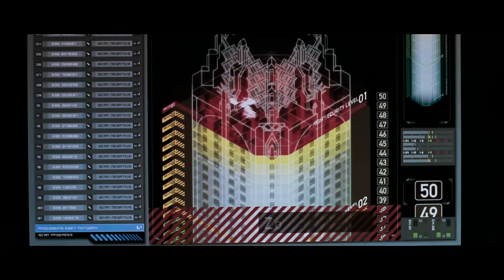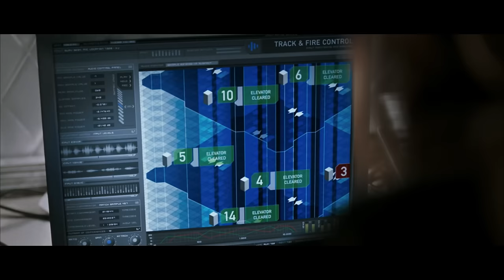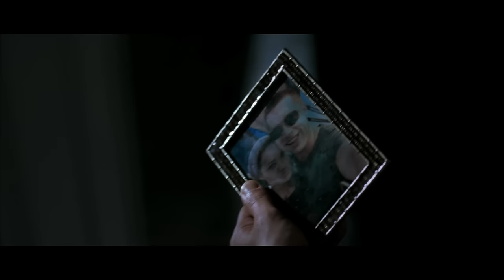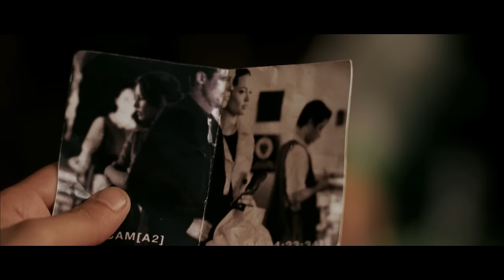Mr & Mrs Smith, a thrilling love story of action and comedy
"Mr. & Mrs. Smith" is a 2005 American action comedy film that tells the story of John and Jane Smith, a seemingly ordinary married couple who are actually secret assassins, unbeknownst to each other. On the surface, their marriage appears dull and filled with everyday squabbles, but it hides danger and excitement. It wasn't until an accidental mission made them each other's target that the couple began to suspect each other's true identities.

Through a series of chases and confrontations, their relationship is put to the test, and they also rediscover their love for each other. While attempting to kill each other, the couple also works to repair their seemingly breaking marriage. The film is filled with action scenes and humorous elements, showcasing an unusual love story, as well as mutual understanding and rekindled love between the husband and wife under extreme circumstances.